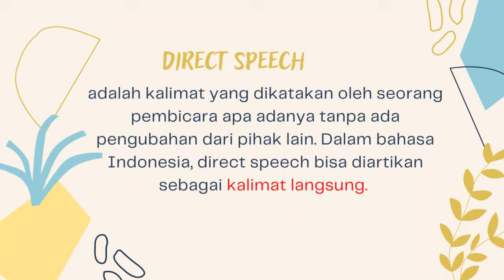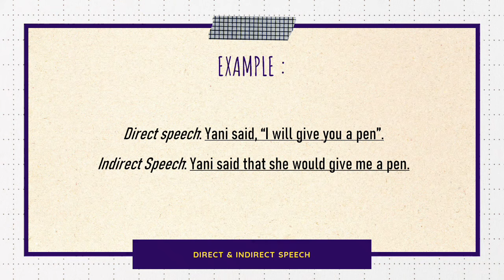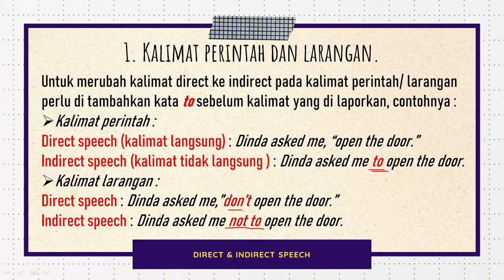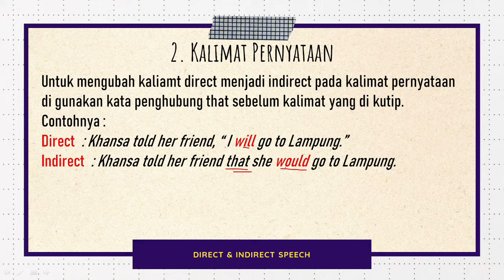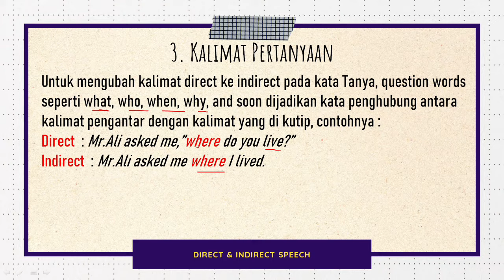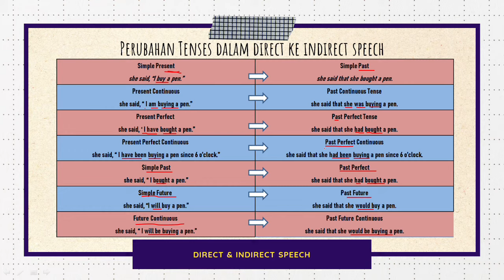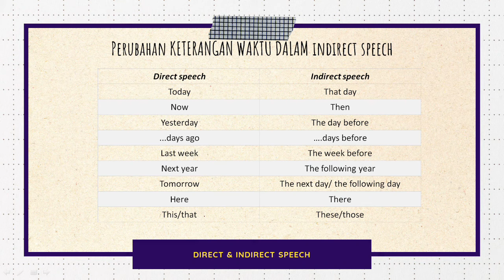REPORTED SPEECH - PENGGUNAAN DIRECT AND INDIRECT SPEECH - RUMUS DAN CONTOH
Pada Video ini membahas tentang reported speech yaitu direct dan indirect atau dalam bahasa indonesia disebut dengan kalimat langsung dan kalimat tidak langsung. Bagaimana cara mengubah direct ke indirect speech?
Simak video nya sampai akhir ya.